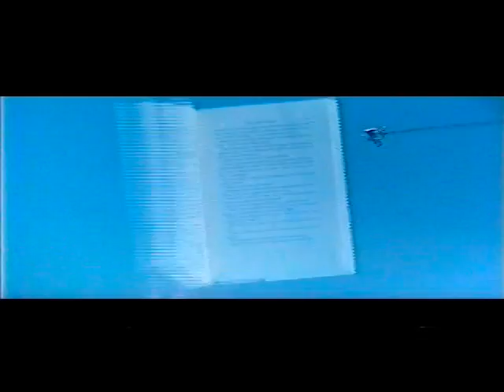VON RYAN'S EXPRESS(1965) Original Theatrical Trailer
This Word War Two adventure starring Frank Sinatra is considered by most critics to be one of the greatest war movies ever made. Sinatra is Col. Joseph Ryan, an American pilot shot down and imprisoned in Italy during the war. When Italy surrenders, Ryan leads the prisoners in a daring escape, but they are soon recaptured by the Nazis. While being transported to another prison by train, the prisoners take control of the train and plan to make their way into neutral Switzerland. Trevor Howard, John Leyton, Edward Mulhare, Brad Dexter, and Sergio Fantoni costar. Also, this film marked early appearances by James Brolin and James B. Sikking. Spectacular scenery, great acting, and fast-paced drama make this one a true classic.